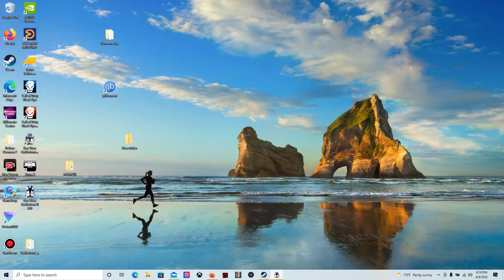Star Wars Battlefront II 2005 battlefront 3 legacy no freezing